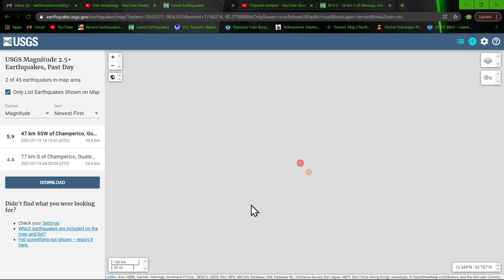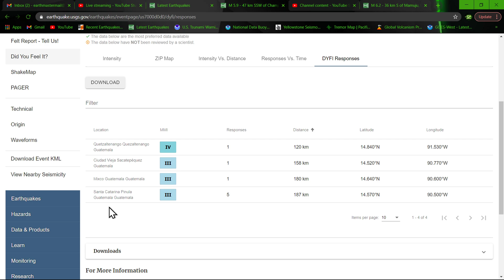M 5.9 Earthquake- 47 km SSW of Champerico, Guatemala